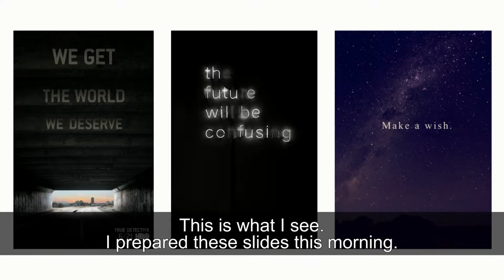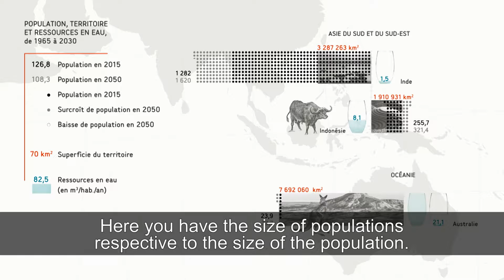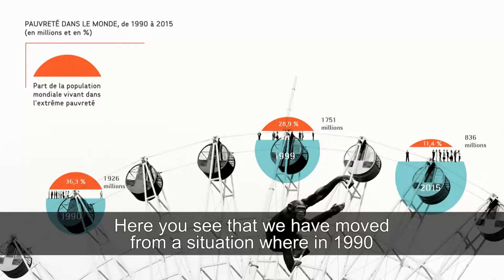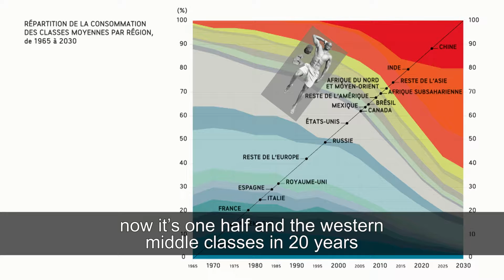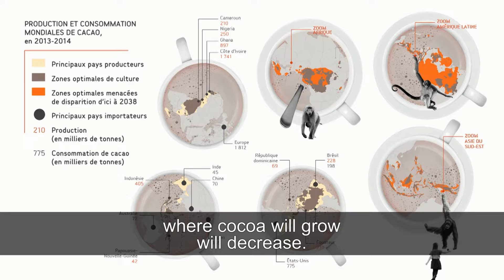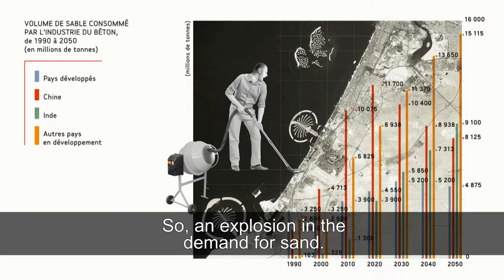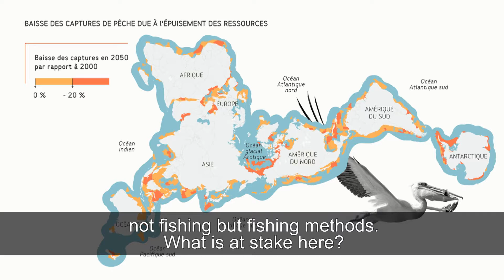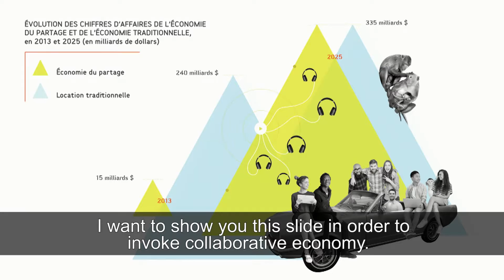Virgine Raisson intervention during the 8th Forum de la Haute Horlogerie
"WE CAN'T AFFORD TO WAIT ANY LONGER"

As we face an unpredictable future, and as the planet's vital resources become increasingly scarce, it's time to take action. According to geopolitical and foresight analyst Virginie Raisson, the sharing economy is one of the roads we must take.

Speaking at the 8th Forum de la Haute Horlogerie in Lausanne, Virginie Raisson defined strategic foresight as "identifying trend indicators and using them to build scenarios." While the foresight analyst must be constantly alert and certain that no phenomenon, no association of events, has been overlooked, the direction today's global economy has taken, says Raisson, obliges us to think in terms of scarcity. First water scarcity, which concerns not just the Middle East: problems of access to and distribution of water are found across all five continents. And this is just one part of the equation. Seventy per cent of water resources are used to grow food and for livestock, yet only one-seventh of that water is returned as meat. Meat production remains a critical issue, particularly as meat consumption increases.